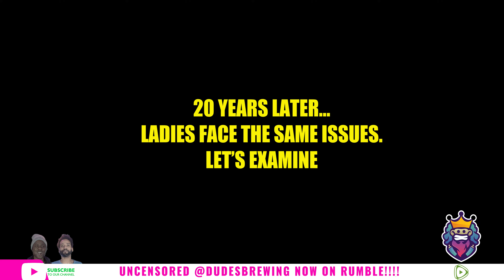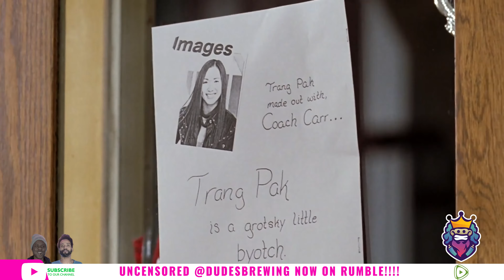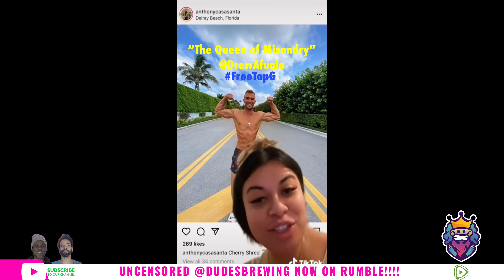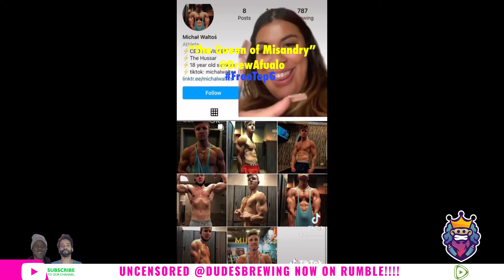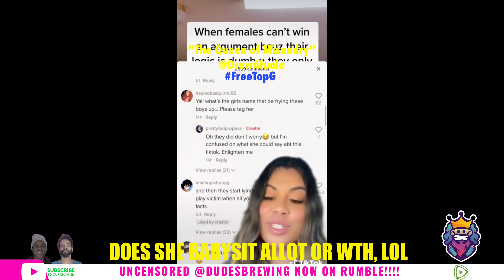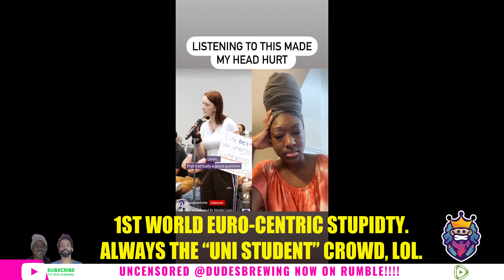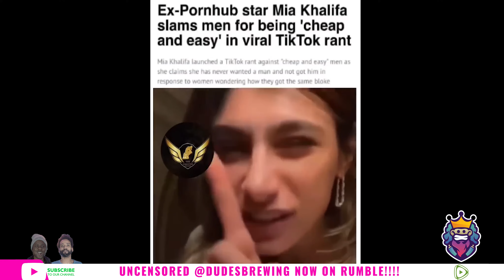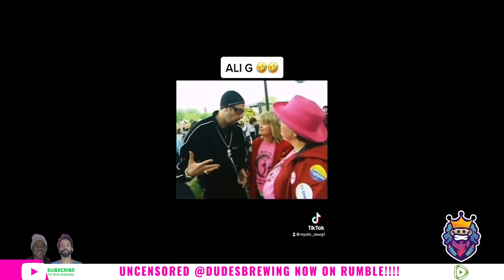TOXIC LADIES | These 304s Are Now Misadvising Women?! (4K)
🌏No. 1 Podcast for Dudes & Babes
🎙Hosts: Kelvin Taylor (Actor) and Benda John (Model)
💁‍♀️DM to apply as a guest
😂Western Pronouns= Dude😎⬇️

Today we examine Toxic Femininity (Drew Afualo aka Drew Awfulofa). Is there a purpose that people in power attach "Gender" to "Toxic"? Which gender is more prone to abusing their power "for personal gain" bc society protects them you might ask? Is it the men who had to work 80 hour weeks to accomplish things or the person who can respond to a DM from "access to excess" attention?

Prior to 2023, there has always been a trend of social climbers. Your M Merkle types. Many of these 304's start off getting notoriety off another man (Kim Kardashian, Amber Rose, Ex-Adult Film Stars) who then try to rebranding themselves as "Podcasters, "Self Help Guru's" or "Comedians" who hide misandrist tenancies or have retroactive regret calling themselves "victims". Many ladies can abuse their femininity for gain, while using "relational aggression" and gossip spreading to social shame and ruin people (irregardless of gender) on social media.

Today, ladies are being labeled as "equal" and strong, yet simultaneously purport you are not cognitive of your adult decisions and can conveniently play victim exhibiting BPD. Nothing in nature is equal. That's from Animals, Men's Height, Women's Bum Size ..biological factors are a lost concept in the west from "access to excess".

People understand, listening to the wrong advice and buying into the wrong philosophy can not only severely damage peoples lives but it can take away decades of your life.

Spread the word! Avoid ladies or gents without a well rounded message. Do they have a lifestyle you would want to emulate and are they happy in their grievances?